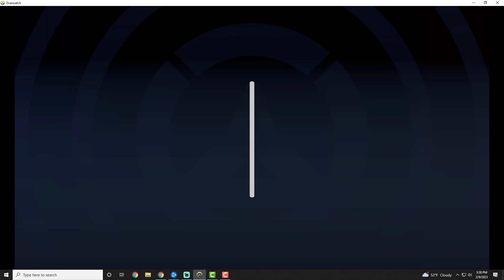Manasquan vs MHSS OW2 wk5 full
Hey there, gamers!!
Awesome game this week by the middsouthesports program!! This win makes it 4 in a row for the team and put us in a tie for 2nd place. Next week we take on Barnegat!